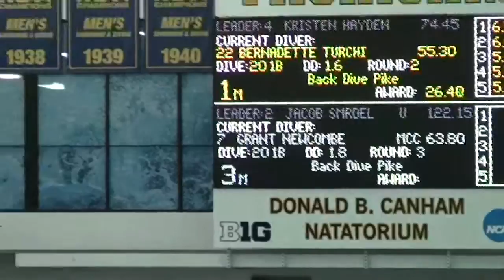2016 USA Nat Prelim Zone Lyle Yost 15 18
from American Flyers Diving.
coach: Marc Cahalane